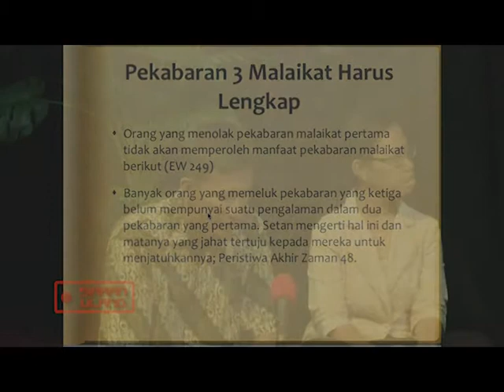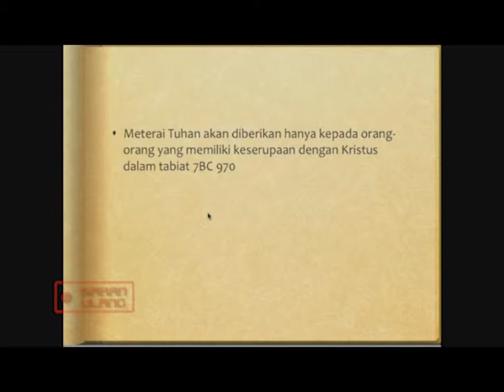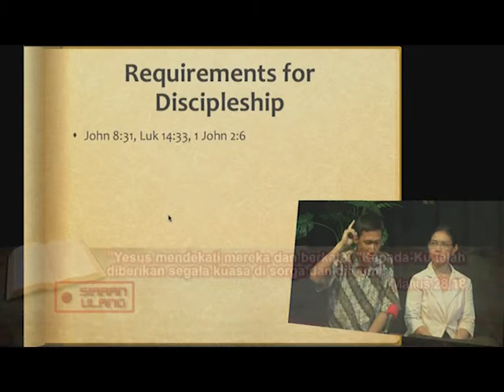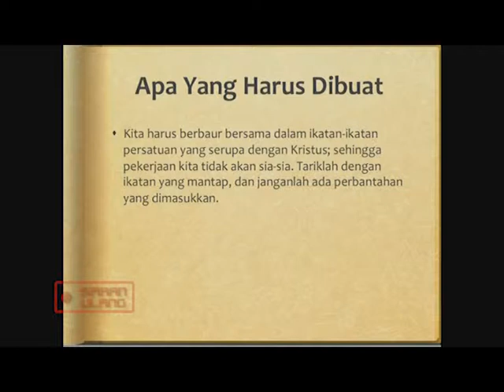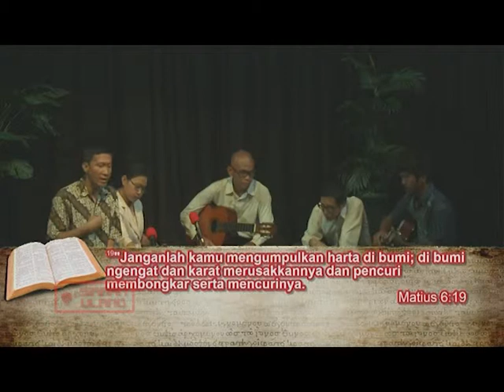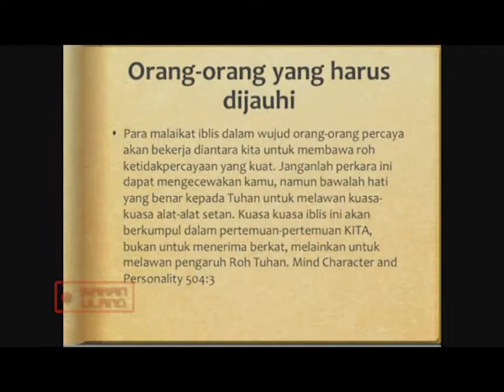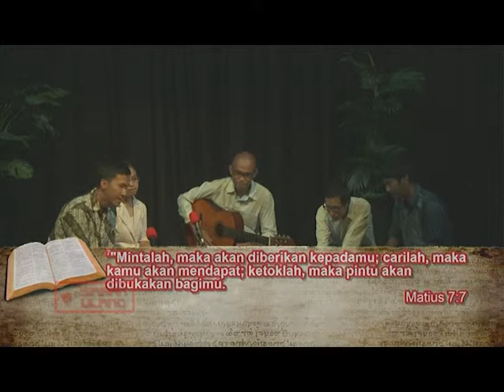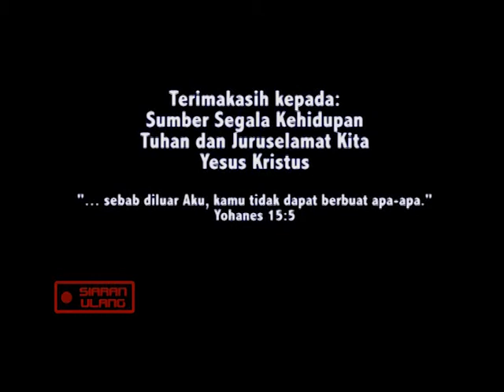"Penginjilan Yang Efektif" - Seruan Nyaring - 42 - Talkshow : HCBN Indonesia